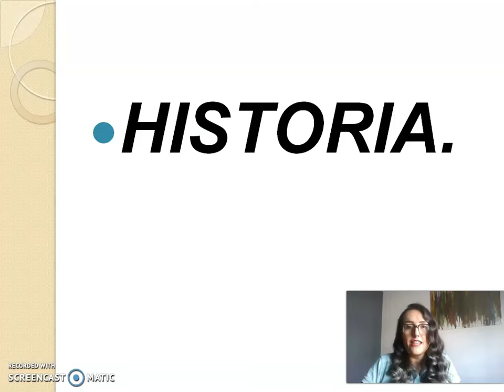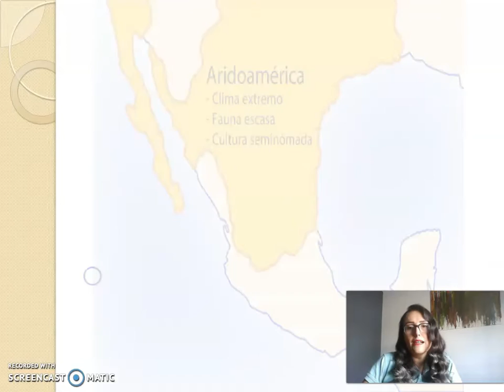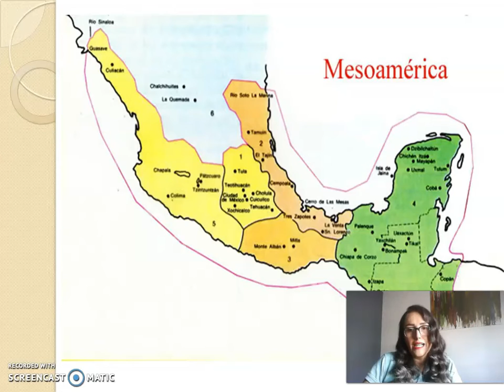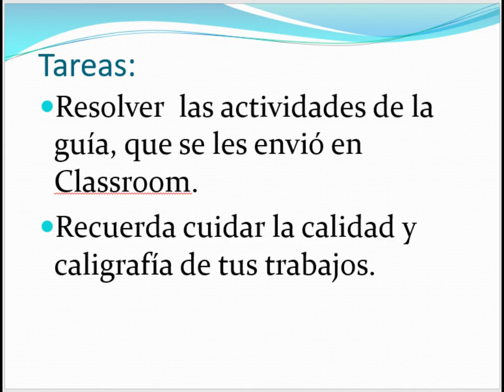SALON 41 DEL 25 -29 HISTORIA